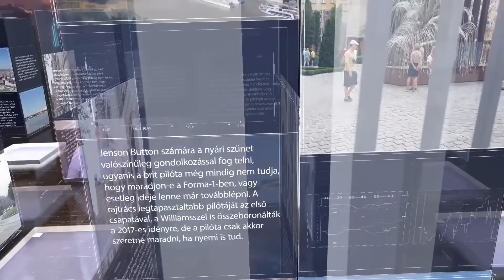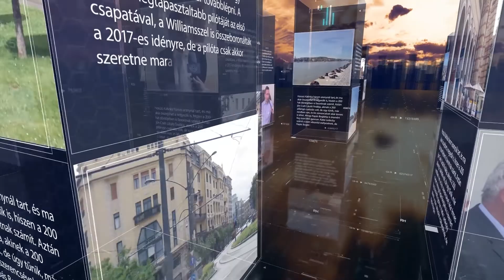PIRKADAT Breuer Péterrel: Hollik István